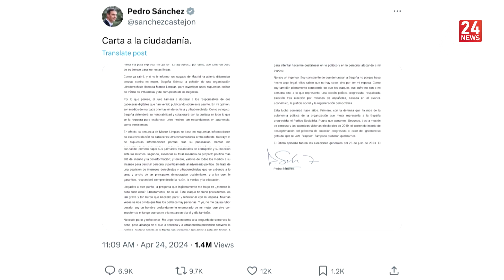Telediario | 24 04 2024